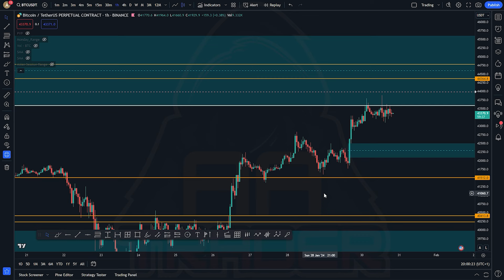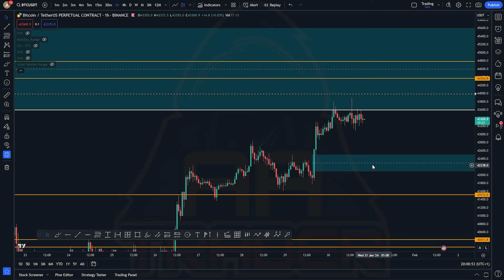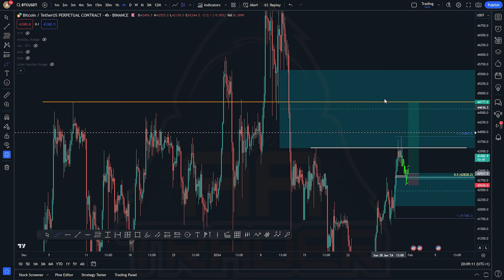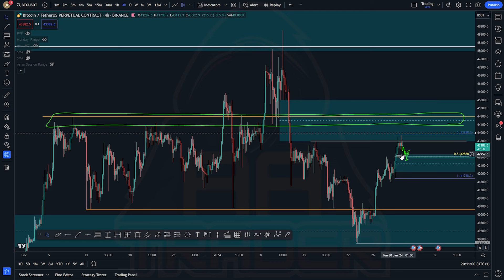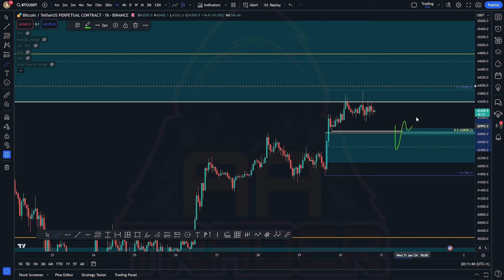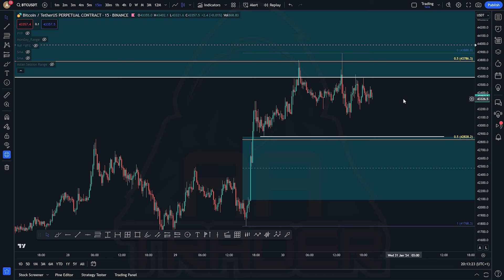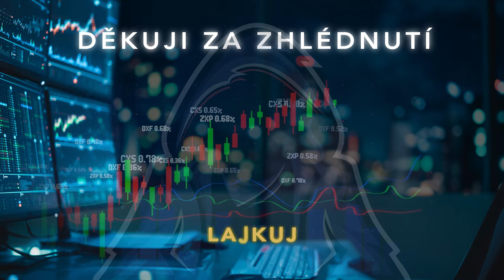Plán tradingu 📖📈 BITCOIN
Zítra 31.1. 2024 máme termín porodu, takže připomínám, že do té doby mám takový složitější režim (také záleží, kdy k porodu dojde doopravdy), poté budu několik dnů s přítelkyní v porodnici (takže žádná videa, jen update na discordu, pokud budu brát nějaký setup) a jakmile dorazíme domu, odpadne mi spousta zařizování a měl bych být zase na 100% soustředěný na trading a edukaci.

Děkuji za pochopení, vím, že už to trvá docela dlouho. Sešlo se mi to tak nějak všechno najednou.

SPOUŠTÍME DISCORD!

Drazí diváci, po roce točení jsme se rozhodli uveřejnit naší práci. Do této chvíle jsme provozovali uzavřenou skupinu traderů na discordu, kde jsme vypracovali souhrn legalislativy ohledně krypta, postujeme zde události i novinky ze světa kryptoměn a také zde prezentujeme naší obchodní strategii, včetně signálů. Mimo jiné zde najdeš edukativní videa, slovník pojmů, či tě naučíme jak ochránit své prostředky. Nyní máš možnost se připojit i ty!

BTC - 1JBeGGGZZ6Y4N2K6xtHnksSpg8BWrdwbR9
ETH - 0x6a1b69b916a7425f7fa9bad39f8ba0e68404aba6
LTC - LeuCfaFcVRxZ9scBNBGekAZmA5dtATZTGv